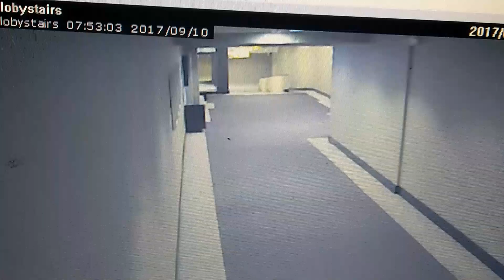Secrets, Lies & Plot Storylines Sept 10